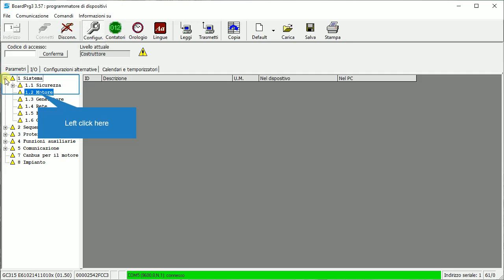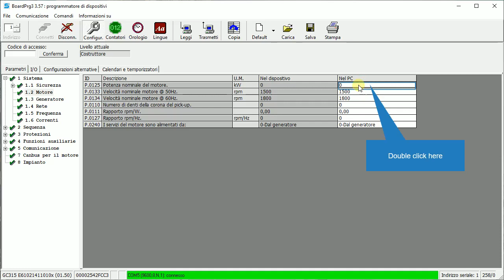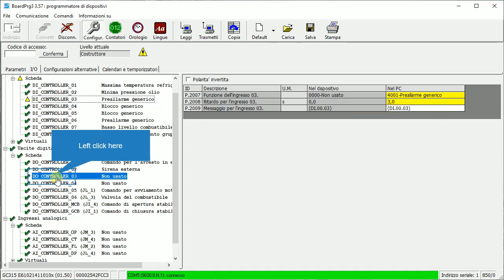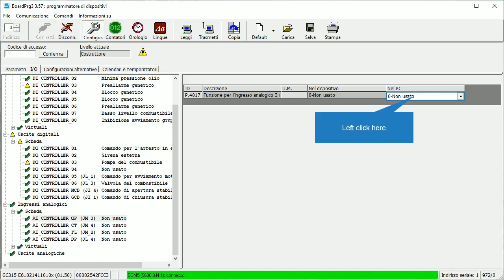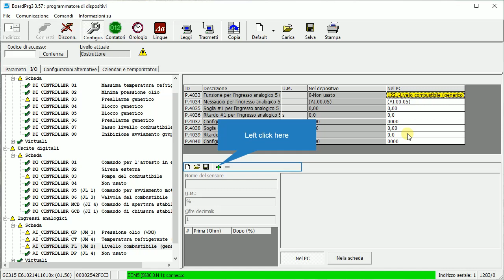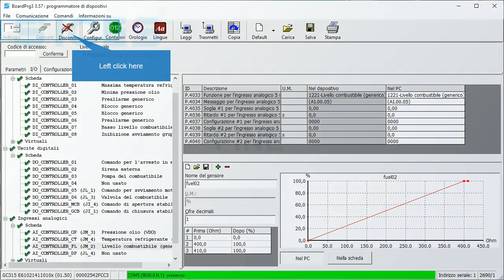BoardPrg3 Tutorial Italiano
Il BoardPrg3 è un’applicazione software per PC per la configurazione dei dispositivi SICES